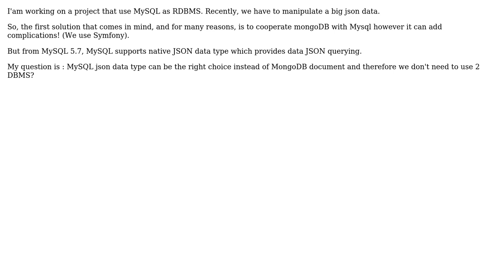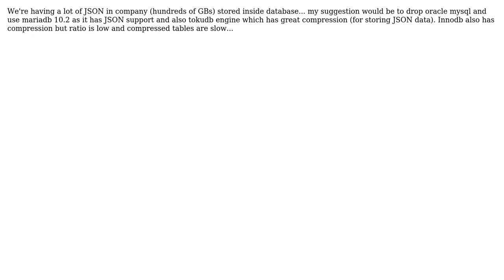Software Engineering: MySQL 5.7 json type or MongoDB document? (2 Solutions!!)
Software Engineering: MySQL 5.7 json type or MongoDB document?

With thanks & praise to God, and with thanks to the many people who have made this project possible! | Content (except music & images) licensed under CC BY-SA | Music | Images & others | With thanks to user Slawek user Houssem Zitoun user Berin Loritsch and the Stack Exchange Network Trademarks are property of their respective owners. You are responsible for your own actions.